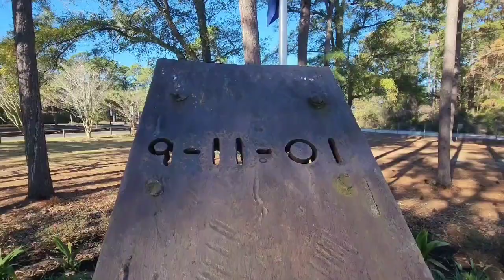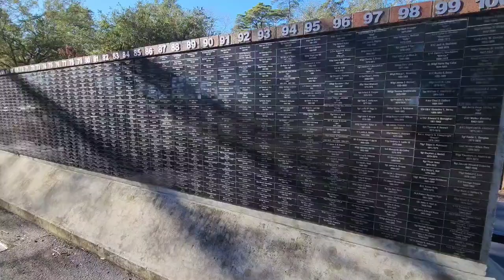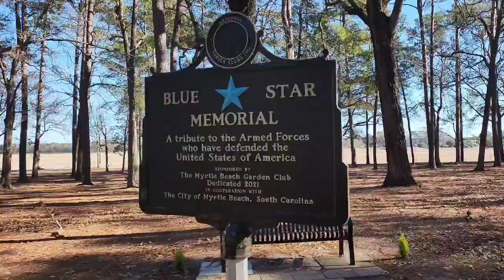December 2022 Geocaching GeoChallenge of the month / Adventure Lab